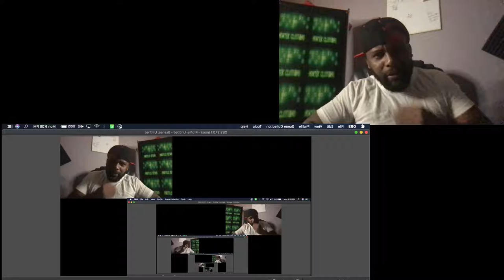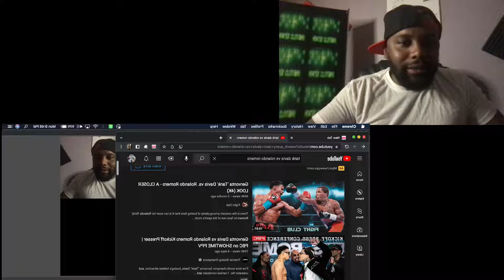ROLANDO ROMERO TRAINER/COACH BULLET GIVES US THE EXCLUSIVE ON HIS FIGHTER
STRAP ON YOUR SEAT BELT AND ENJOY THE RIDE AS WE UNLOCK THE VAULT AND GRANT YOU